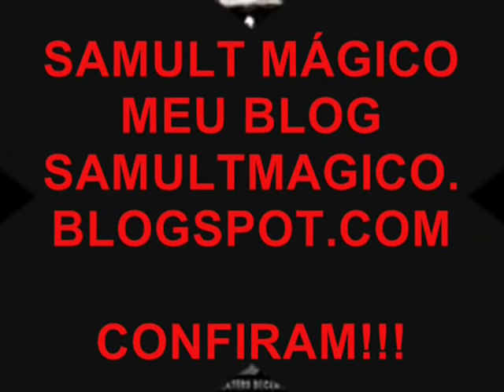HEART - IF LOOKS COULD KILL ( HD VÍDEO SOUND DIGITAL ) CLASSIC ROCK.